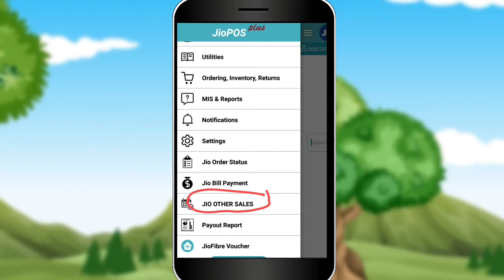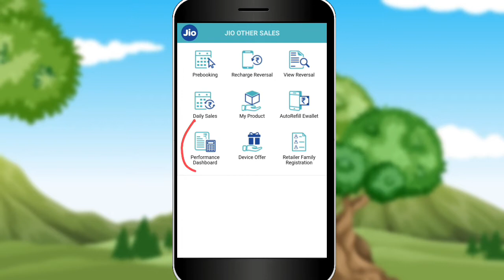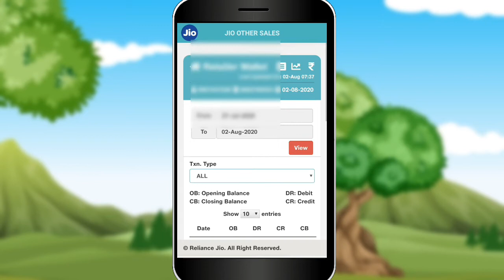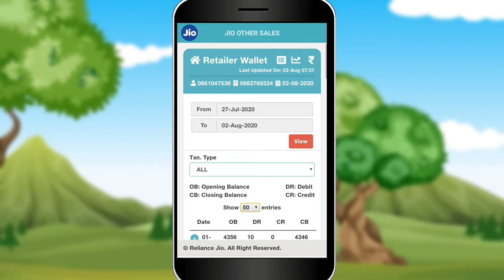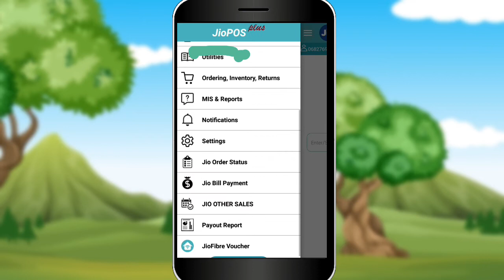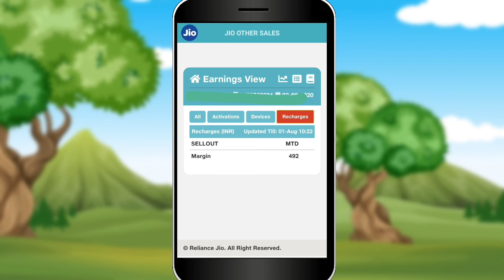Jio Auto Refill Balance Credited in Jio Pos Plus Wallet | Jio retailer dashboard | Jio other sales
Jio Auto Refill Balance Credited in Jio Pos Plus Wallet || Check Recent Recharge Details

~How to check jio retailer dashboard
~ How check jio auto refill balance

~ your Quaries
    JIO POS plus APP
~ how to download jio pos lite app
~ Jio Pos Lite registration
~ jio pos
~ jio other sales